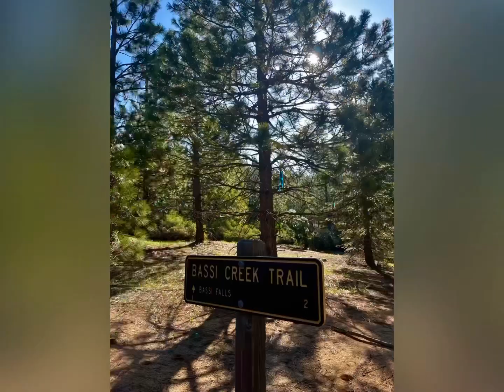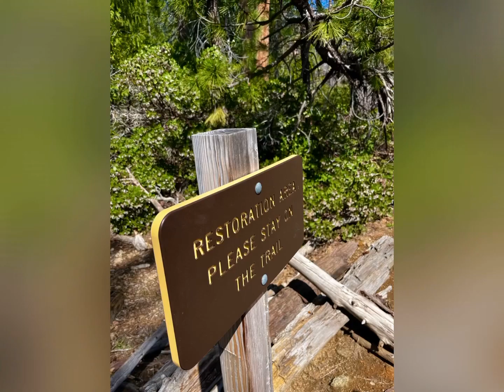Bassi Falls Hike, El Dorado National Forest, California 5-25-23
Bucketlist hike to Bassi Falls in El Dorado National Forest was so epic! Thanks to the historic record level snow pack starting to melt, Bassi Falls is raging right now. Parking was free, no bathrooms at trailhead. A lot of the campsites we drove past on IceHouse rd were closed at the moment but there were bathrooms at some of those. 1 mile on a dirt road off of IceHouse rd to get to parking by trailhead. Lots of downed trees but navigable. As usual I recommend AllTrails Pro for a way to navigate the trail because signal was super sketchy there. A hiker who got separated from their group a few years back died on the Bassi Falls trail. Normally you can hike up close to the base of the falls but we were unable to due to the falls overflowing it’s base onto the granite turning that area into one giant falls.